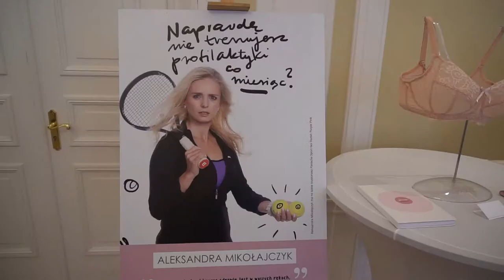Dotykajmy się! –profilaktyka raka piersi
Wypowiedz : Izabela Sakutova- brafitterka, Joanna Cesarz- modelka plus size, Aleksandra Mikołajczyk - aktorka, Daria Widawska - aktorka

W październiku br. już po raz siódmy odbyła się akcja charytatywna DOTYKAM=WYGRYWAM. To ważny społecznie projekt łączący w sobie aspekt prozdrowotny, edukacyjny i ekologiczny. Głównym jego celem jest promocja profilaktyki raka piersi poprzez regularne samobadanie piersi i noszenie dobrze dobranego biustonosza.

Rak piersi w Polsce jest na pierwszym miejscu wśród nowotworów u kobiet.  Z danych Krajowego Rejestru Nowotworów wynika, iż co roku chorobę tą diagnozuje się u około 18 tys. kobiet, z czego ponad 5 tys. umiera. Dlaczego? Pierwszym powodem jest zbyt późne wykrycie nowotworu. Choroba wykryta we wczesnym etapie jest niemal w 100 proc. wyleczalna. Według specjalistów najlepszym sposobem na wczesne wykrycie nowotworu jest dokładne poznanie własnych piersi i comiesięczne samobadanie. Niestety poprawnie i regularnie wykonuje jedynie 2-3 proc. kobiet!

Oczywiście przyczyn powstawania zmian może być wiele, ale osoby z predyspozycjami (np. uwarunkowania genetyczne) poprzez codzienne noszenie nieodpowiedniego stanika mogą nieświadomie potęgować lub przyśpieszyć pojawianie się zmian. Uciskające zbyt małą miseczką i fiszbinom biustonosze mogą blokować swobodny przepływ limfy, przez co tworzą się blokady, uniemożliwiające odprowadzenie toksyn, kumulujących się w formie cyst czy guzów.

Akcja wspiera też finansowo stowarzyszenie Polskie Amazonki Ruch Społeczny. Każdy kto w jej trakcie odda swój stary, znoszony, czy źle dopasowany biustonosz do recyklingu, tym samym zasili konto stowarzyszenia. Oddając stary biustonosz do reCYClingu zrobimy porządek w garderobie, zadbamy o przyszłość naszej planety, a także wesprzemy Amazonki, gdyż partner kampanii, firma 3R Recycling Solutions, za każdą oddaną sztukę zapłaci 1,22zł. Cel to zebranie 1 tony staników i uzyskanie kwoty 20 000 zł dla Amazonek. Do akcji włączyły się także gwiazdy. Jej pomysłodawczynią jest Izabela Sakutova, międzynarodowa ekspertka brafittingu i lingerie styling, organizująca kampanię z marką Panache.

Sklepy biorące udział w akcji oferują szerokie spektrum rozmiarów biustonoszy, dla zachęty do podejmowania przez kobiety prozdrowotnych i ekologicznych działań, każdej klientce oddającej stanik przekażą bon o wartości 20 zł na zakup nowego oraz zaoferują ekspercką poradę profesjonalnej brafitterki.
Biustonosze wyrzucać będziemy przez cały październik do specjalnie przygotowanych pojemników ustawionych w salonach z bielizną, oznaczonych logiem kampanii DOTYKAM = WYGRYWAM.

„Głównym celem jest przede wszystkim profilaktyka i szerzenie informacji, edukowanie polek w temacie dbania o zdrowie piersi.”– tłumaczy swój zapał pomysłodawczyni kampanii Izabela Sakutova, międzynarodowy ekspert brafittingu i lingerie styling.
Nowością w tym roku jest stworzony oryginalny gadżet kampanii – BRAplanner, w którym oprócz zdjęć Ambasadorek, które aktywnie włączyły się w promocję projektu, znajdziemy pożyteczne informacje na temat samobadania i brafittingu.

W gronie Ambasadorek DOTYKAM= WYGRYWAM znalazły się gwiazdy i kobiety biznesu: Beata Sadowska, Daria Widawska, Elżbieta Romanowska, Aleksandra Kisio, Ilona Felicjańska, Paulina Smaszcz-Kurzajewska, Karolina Szostak, Lidia Kalita, Lidia Popiel, Marzena Rogalska, Anna Iberszer, Anna Gzyra-Augustynowicz, Aleksandra Mikołajczyk, Olga Kozierowska, a także  influencerki:  Anna Dziedzic Fit Mom, Mum Me, Ash Plum Plum, Paula Perez oraz siostry ADiHD współzałożycielki marki FIT & JUMP.